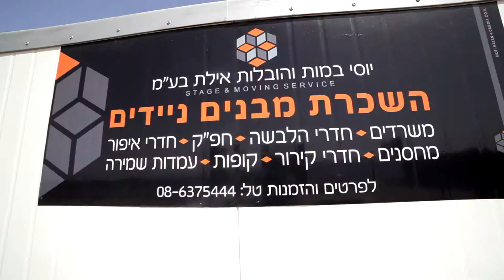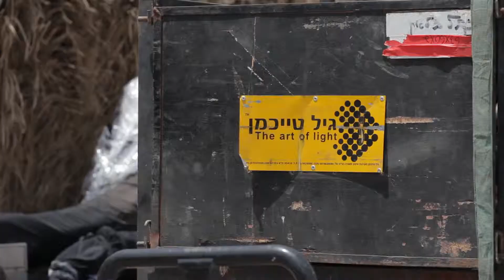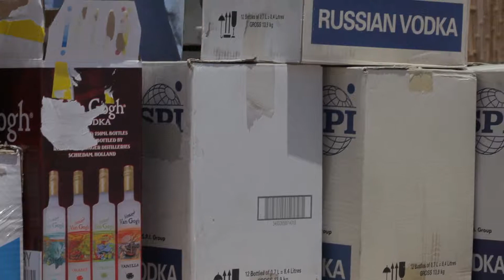Yossi Bamot & Huvalot Eilat | RTStudio Eilat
Yossi bamot and Yossi Huvalot by RTStudio eilat